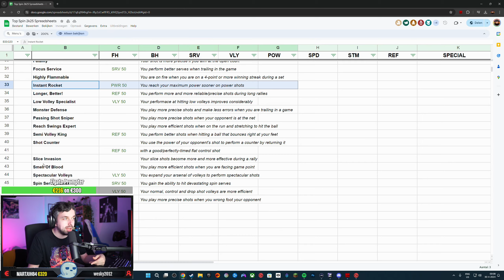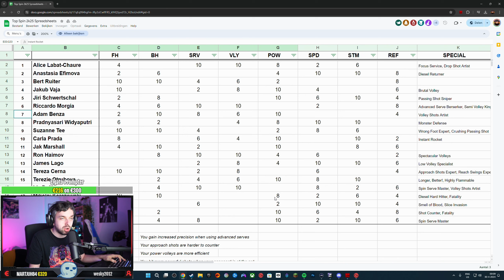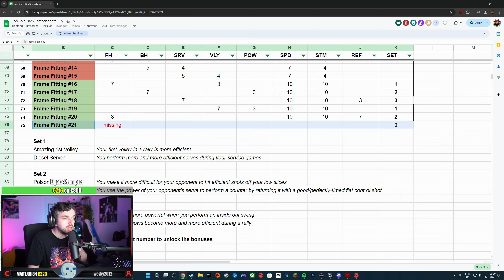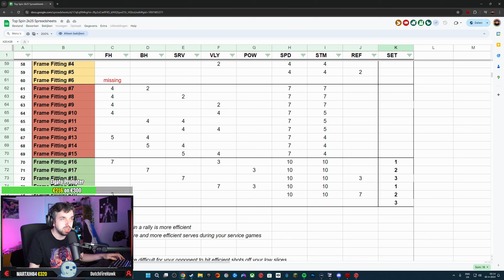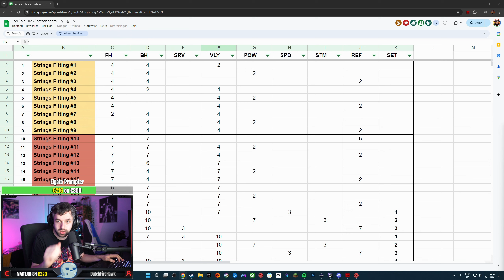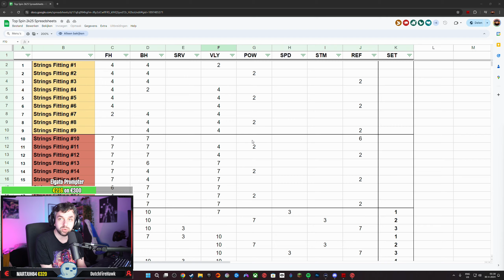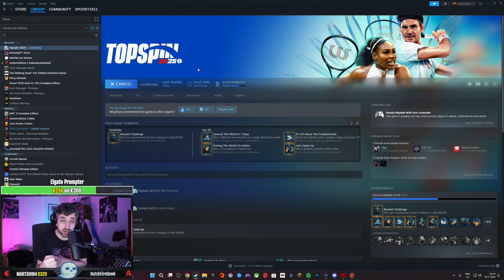Casual Top Spin | Myplayer fun | Career & Online | TopSpin2k25 (29-04-2024)